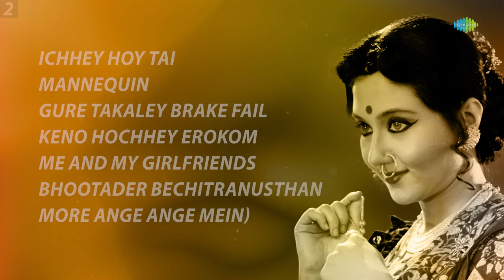The Hits Of Swastika Mukherjee | Jadi Prashna Karo | Ami Jodi Bhir Hoye | Daak Peon | Shorey Shorey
Click below to listen to the song of your choice:

00:00:04 Jadi Prashna Karo
00:06:25 Ami Jodi Bhir Hoye Jai
00:12:03 Kodolis Film Song
00:12:53 Kodolis Sad Song
00:14:50 Daak Peon
00:19:21 Shorey Shorey Jay
00:24:55 Na Na Shey Phirbey Na Aar
00:30:10 Rang Laga De
00:34:35 Ichhey Hoy Tai
00:39:20 Mannequin
00:42:35 Gure Takaley Brake Fail
00:46:04 Keno Hochhey Erokom
00:48:51 Me And My Girlfriends
00:52:44 Bhootader Bechitranusthan
00:57:14 Item Number(More Ange Ange Mein)

Song: Jadi Prashna Karo
Album Title:  Brake Fail
Artist:  Shaan, Shreya Ghoshal
Music Director: Neel Dutt
Lyricist:  Kaushik Ganguly

Song: Ami Jodi Bhir Hoye Jai
Album Title:  Maach Mishti And More
Artist:  Ishita Chakravarty
Lyricist:  Rituparno Ghosh

Song: Kodolis Film Song
Album Title:  Bhooter Bhobishyot
Artist:  Dola Ganguly
Music Director: Raja Narayan Deb
Lyricist:  Anik Datta

Song: Kodolis Sad Song
Artist:  Parama Banerjee
Lyricist:  Anik Datta

Song: Daak Peon
Artist:  Neel Dutt
Lyricist:  Anshuman Chakraborty

Song: Shorey Shorey Jay
Lyricist:  Kaushik Ganguly

Song: Na Na Shey Phirbey Na Aar
Album Title:  Ami Aar Amar Girl Friends
Artist:  Madhubanti Bagchi, Suyasha Sengupta, Reya Kundu
Lyricist:  Anindo Bose

Song: Rang Laga De
Artist:  Nachiketa Chakraborty, Swapan Basu, Parama, Rupankar Bagchi, Arko Mukherjee
Lyricist:  Kaushik Ganguly

Song: Ichhey Hoy Tai
Artist:  Reya Kundu
Lyricist:  Srijato

Song: Mannequin
Artist:  Madhubanti Bagchi
Lyricist:  Anindo Bose

Song: Gure Takaley Brake Fail
Artist:  Rupankar Bagchi, Parama
Lyricist:  Kaushik Ganguly

Song: Keno Hochhey Erokom
Artist:  Suyasha Sengupta
Lyricist:  Anindo Bose

Song: Me And My Girlfriends
Artist:  Sreya Bhattacharya
Music Director: Ankit Aditya (Heartbearz)
Lyricist:  Ankit Aditya, Sreya Bhattacharya

Song: Bhootader Bechitranusthan
Artist:  Dola Ganguly, Parama Banerjee, Shano Banerjee, Aneek Dutta, Sudipta Gayen, Paran Banerjee, Raghab Chatterjee, Sreeram, Subhajit Mukherjee
Lyricist:  Anik Datta

Song: Item Number(More Ange Ange Mein)
Artist:  Miss Jojo, Rap B Y Keith Willams
Lyricist:  Anik Datta